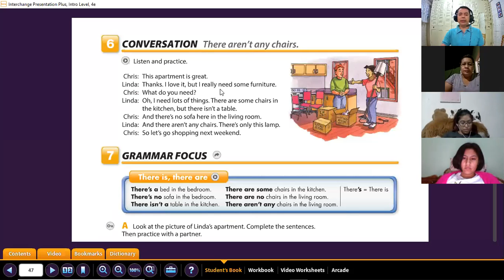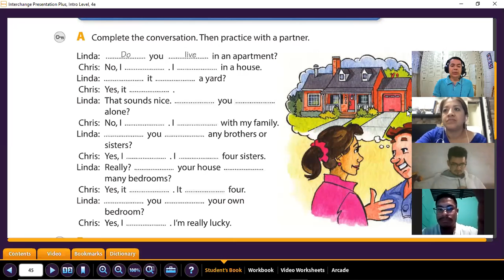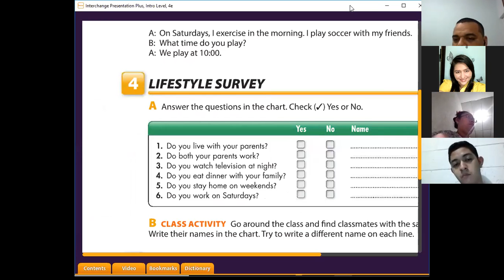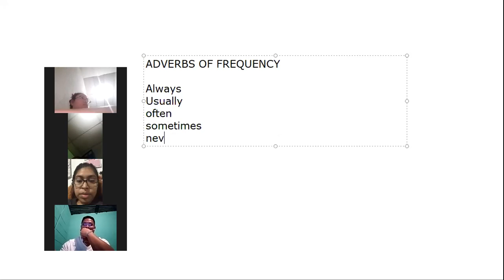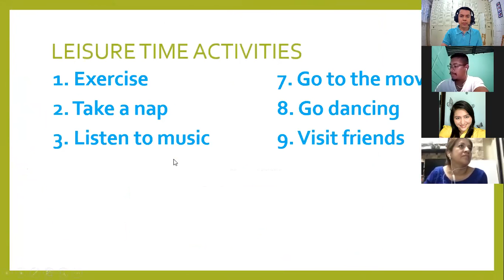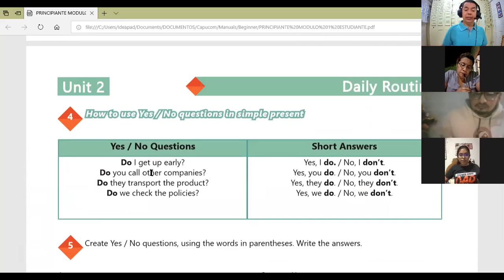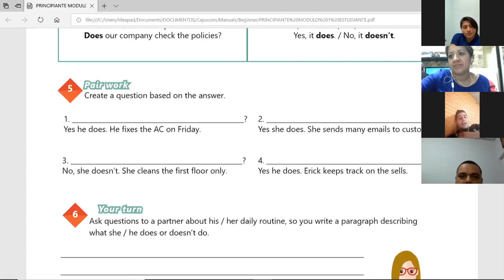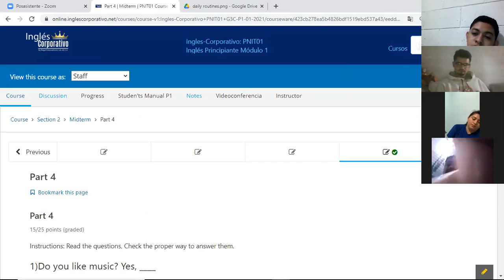Ingles Corporativo-#9 Vocabulary practice daily routines